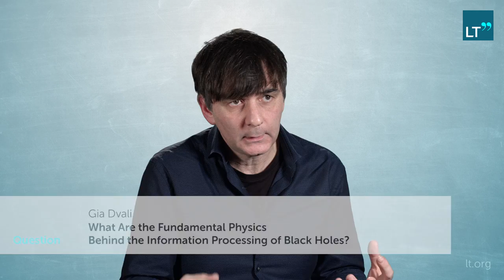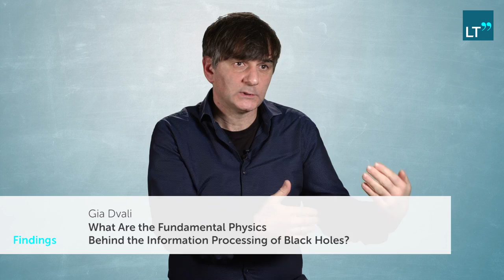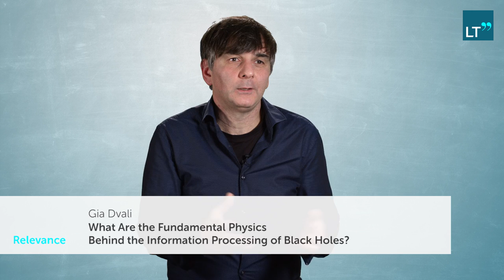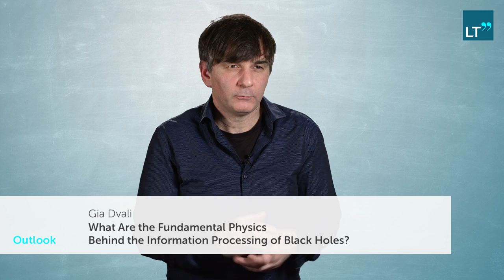Black Holes and their Information Processing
The objectives of Gia Dvali's research in theoretical physics are to understand the fundamental physics behind the properties of black holes and to find out whether black holes are unique in their way of information-processing.
GIA DVALI is Director of the Max Planck Institute for Physics as well as Professor of Physics at the Ludwig Maximilian University of Munich and at New York University's Center for Cosmology and Particle Physics.

This LT Publication is divided into the following chapters:
0:00 Question
2:16 Method
3:42 Findings
5:59 Relevance
9:36 Outlook